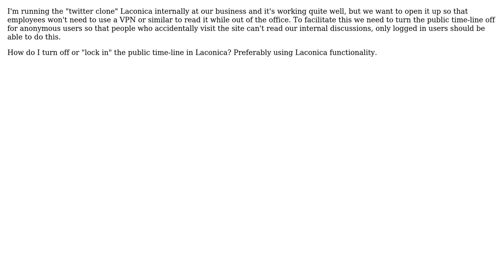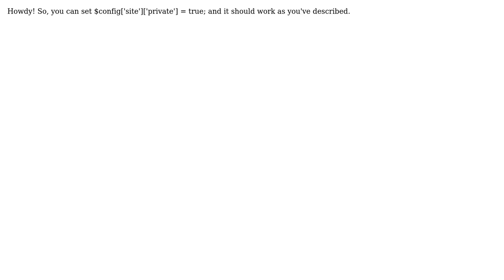DevOps & SysAdmins: Turn off public timeline in Laconica for anonymous users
With thanks & praise to God, and with thanks to the many people who have made this project possible! | Content (except music & images) licensed under CC BY-SA | Music | Images & others | With thanks to user Evan Prodromou user Cros and the Stack Exchange Network Trademarks are property of their respective owners. You are responsible for your own actions.